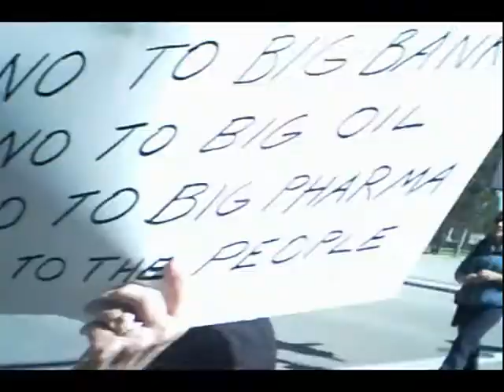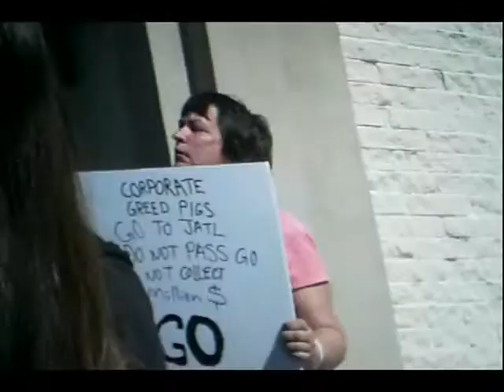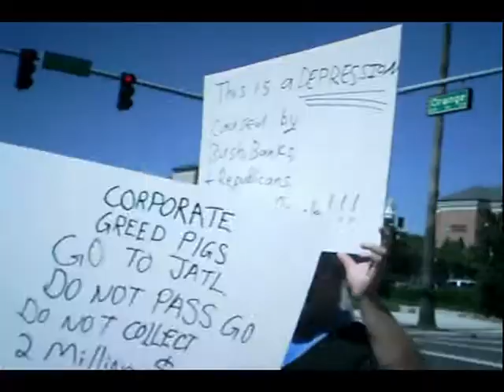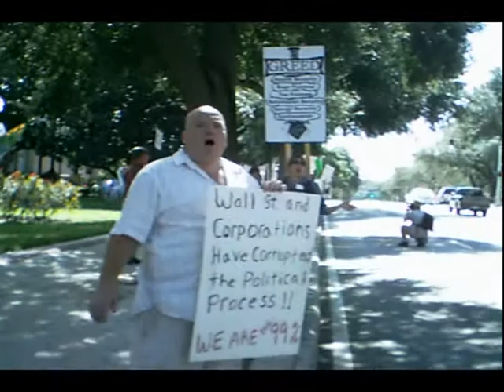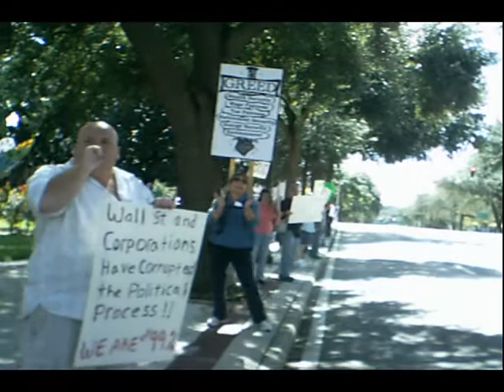Occupy Lakeland 10/22/2011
Occupy Lakeland protest 10/22/2011